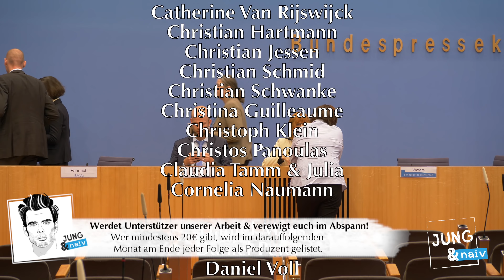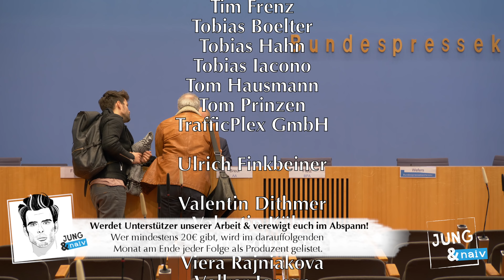14. Dezember 2018 - Bundespressekonferenz - RegPK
Bundesregierung für Desinteressierte ► BPK vom 14. Dezember 2018 (Komplett im Wortprotokoll Als Podcast

Themen: Termine der Bundeskanzlerin (Kabinettsitzung), angeblicher Brief des russisch-orthodoxen Patriarchen an die Bundesregierung, Aufstellung einer regulären Armee im Kosovo, Anfangsverdacht auf eine mögliche Korruptionsstraftat im Zusammenhang mit der Instandsetzung des Segelschulschiffes „Gorch Fock“, Krieg im Jemen, DigitalPakt Schule, Überlegungen zu steuerlichen Anreizen für die Tarifbindung von Unternehmen, finanzielle Unterstützung von israelischen und palästinensischen NGOs, in der Türkei inhaftierte deutsche Staatsangehörige

Naive Fragen zu:
Krieg im Jemen (ab 5:47 min)
- wie überrascht war die Bundesregierung gestern, davon zu erfahren, dass die USA am Krieg im Jemen beteiligt sind? (ab 9:10 min)
- Militärische Unterstützung ist keine Beteiligung?

Israel vs. NGOs (ab 12:40 min)
- Es gab in den letzten Tagen Berichte, dass aus Israel ein Schreiben gekommen sein soll, das die Bundesregierung auffordert, israelische und palästinensische NGOs nicht mehr finanziell zu unterstützen bzw. die finanzielle Unterstützung zu überprüfen. Erst einmal an das Kanzleramt und das BMZ: Können Sie uns den Eingang dieses Schreibens bestätigen und sagen, von wem das von israelischer Regierungsseite gekommen ist?
- Sie dementieren den Eingang jetzt aber nicht?
-  es hieß in den Medien, dass das AA von israelischer Seite zu diesem Thema NGOs Informationen übergeben bekommen hätte. Können Sie uns mehr dazu sagen? In den letzten Wochen war hier auch die Unterstützung von „Breaking the Silence“ vom AA direkt ein Thema. Gab es da von israelischer Seite Feedback?
- hat die Bundesregierung Erkenntnisse oder Kenntnisse über sogenannte antiisraelische Tendenzen im Jüdischen Museum in Berlin, bei der Berlinale oder bei „Brot für die Welt“, die Sie ja finanziell unterstützen? (ab 15:33 min)
- Haben Sie schon Kenntnisse darüber, ob das AA 2019 israelische NGOs wie „Breaking the Silence“ oder B’Tselem unterstützt?
- Können Sie prüfen, ob das Schreiben eingegangen ist? Können Sie uns Bescheid sagen Ja oder Nein, und von wem das gekommen ist?

Deutsche Gefangene in der Türkei (17:15 min)
- was machen die deutsch-türkischen Gefangenen bzw. die deutschen Gefangenen in der Türkei? Haben Sie da einen aktuellen Stand?
- Es sind immer noch fünf politische Gefangene?

Bitte unterstützt unsere Arbeit finanziell:
Tilo Jung
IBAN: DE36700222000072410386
BIC: FDDODEMMXXX
Verwendungszweck: BPK